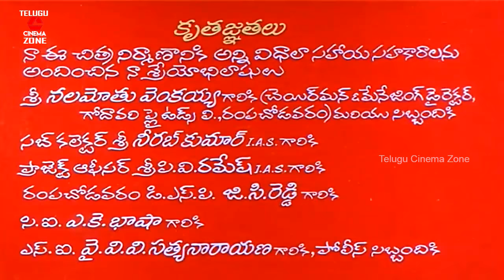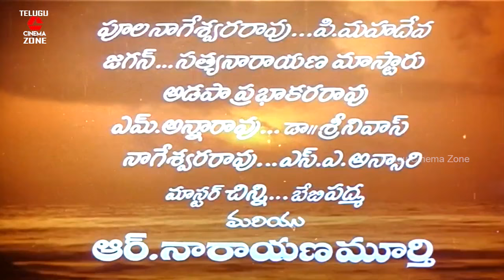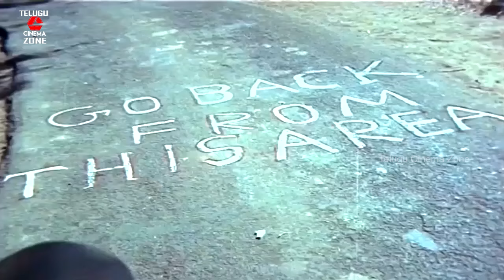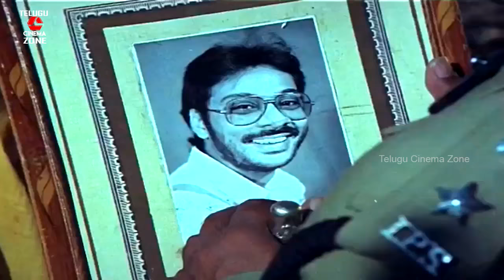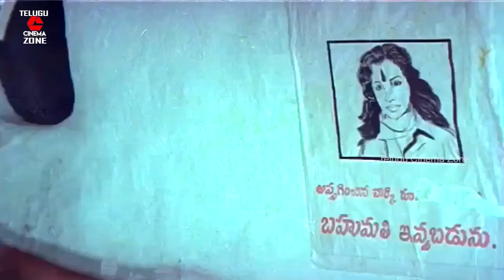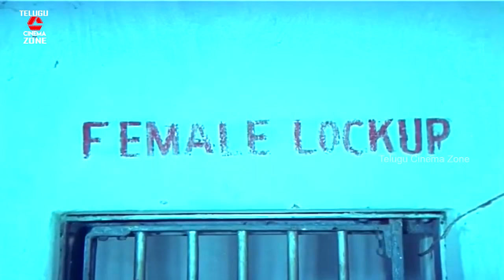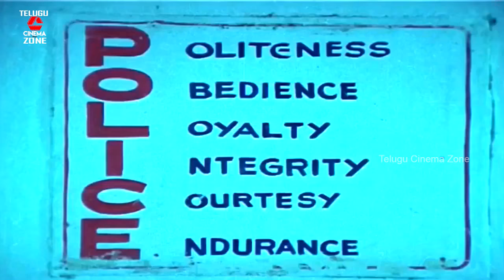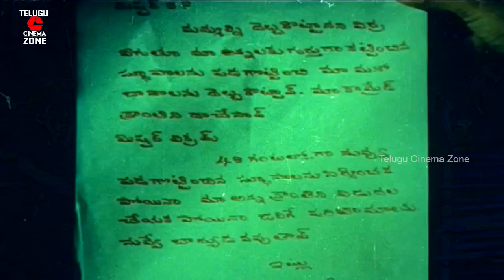ADAVI DIVITEELU | TELUGU FULL MOVIE | R NARAYANA MURTHU | TELUGU CINEMA ZONE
Watch And Enjoy Telugu Full Movie Adavi Diviteelu Telugu Cinema Zone.

Starring : R Narayana Murthy Among Others,

Director : R Narayana Murthy